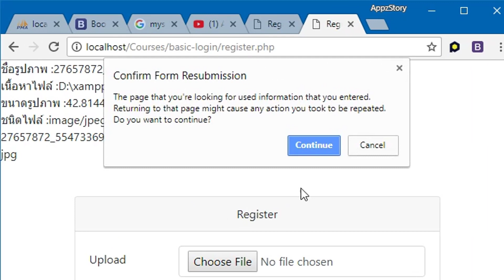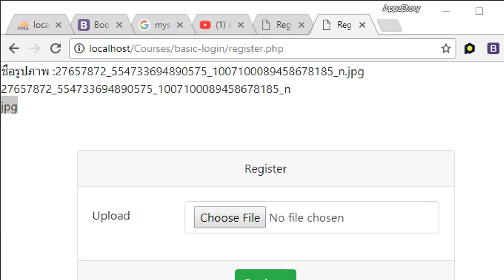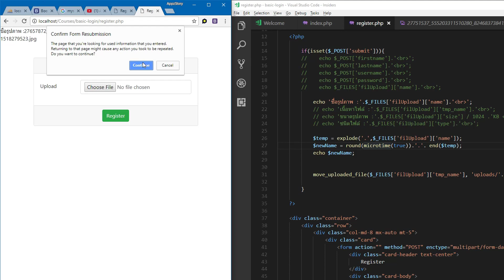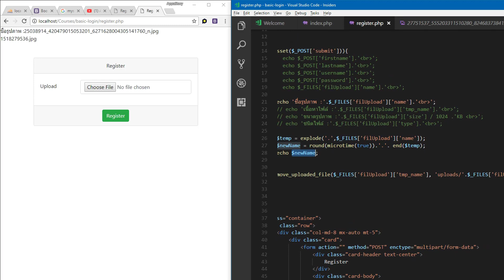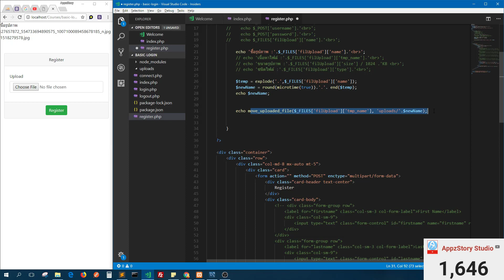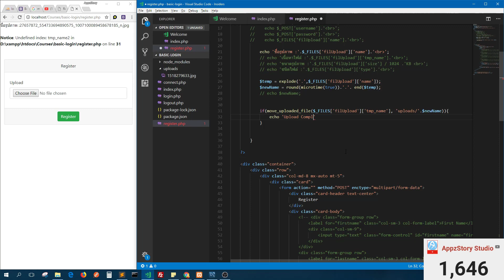สอนเขียนระบบสมัครสมาชิก ตอนที่ 9 เปลี่ยนชื่อรูปภาพ ก่อนการอัพโหลด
คอร์สเรียนทั้งหมดของเรา
- sClass1 Full Course สอนเขียนเว็บไซต์ด้วยตัวเอง ตั้งแต่ 0 - 100  PHP MySQLi & Bootstrap4

-MiniCourse 1PLUS สอนเขียนระบบจัดการสมาชิก (หน้าบ้าน + หลังบ้าน) PHP MySQLi & Bootstrap4

- FreeCourse Login & Register Bootstrap PHP MySQLi
สอนเขียนระบบ Login & Register อย่างง่ายๆ มือใหม่เรียนรู้ได้สบายๆ